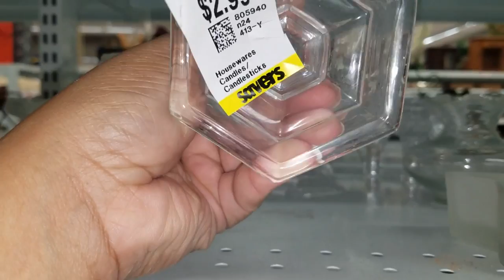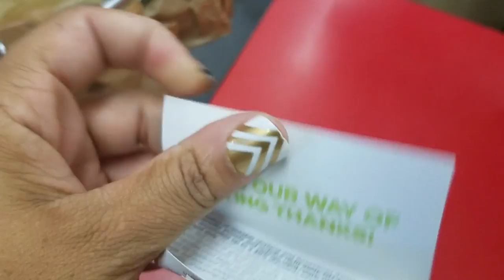THRIFT STORE HEADWRAP SCARVE SHOPPING ♡ COME SHOP WITH ME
SOME OF MY FAVORITE SITES